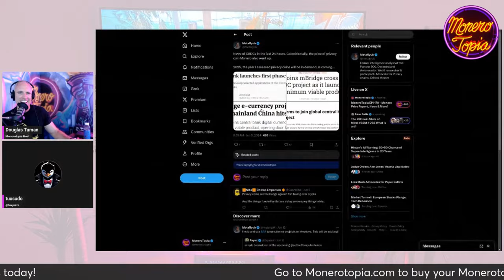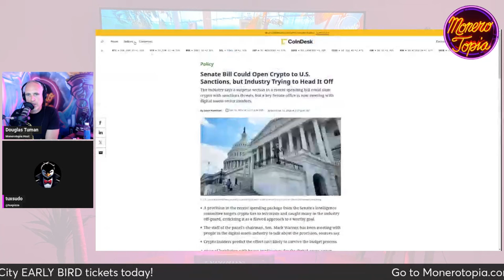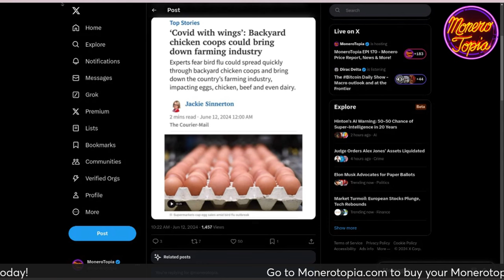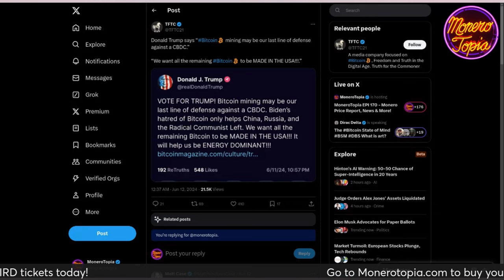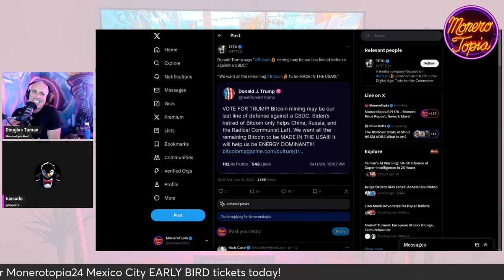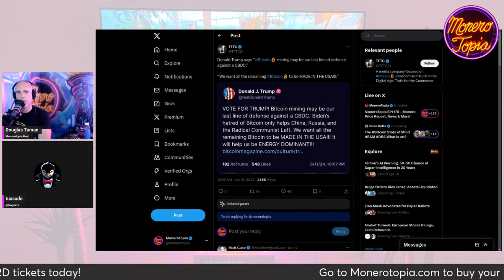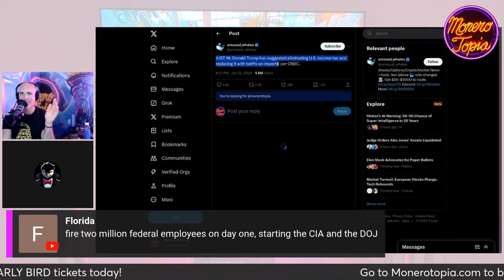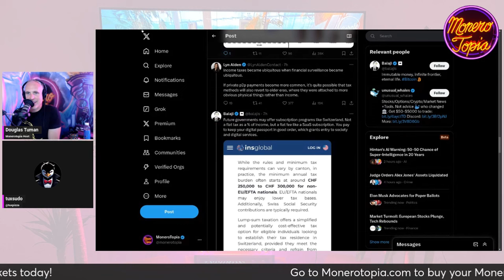Crypto Crackdown Continues 06/15/24 (NEWS EPI 170)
Crypto Crackdown Continues - MoneroTopia News Segment Epi 170 - Jun 15th, 2024

47e6GvjL4in5Zy5vVHMb9PQtGXQAcFvWSCQn2fuwDYZoZRk3oFjefr51WBNDGG9EjF1YDavg7pwGDFSAVWC5K42CBcLLv5U